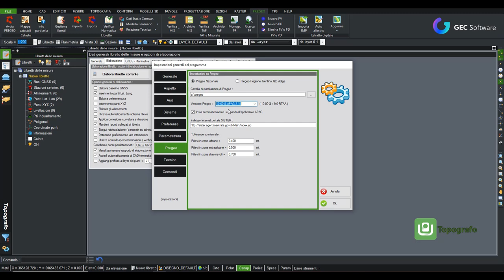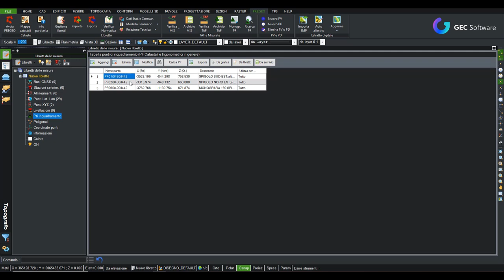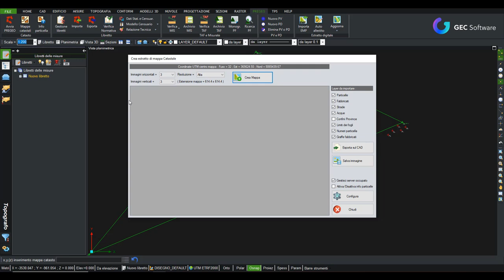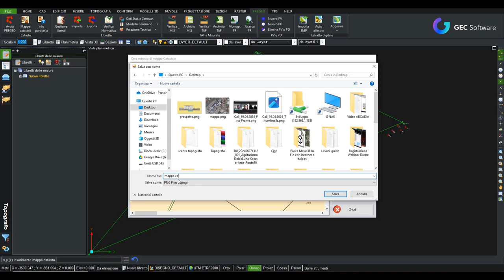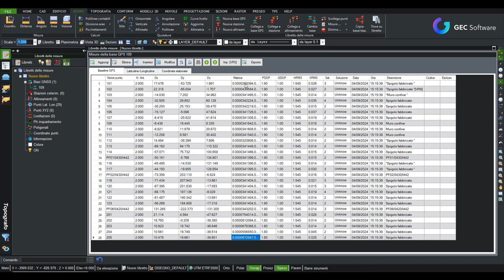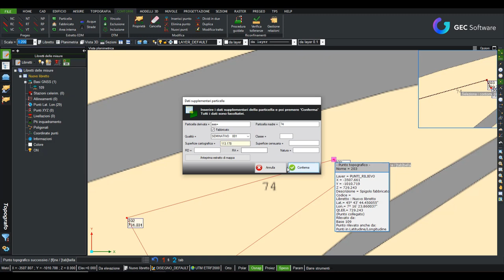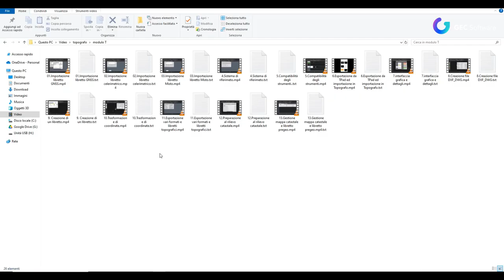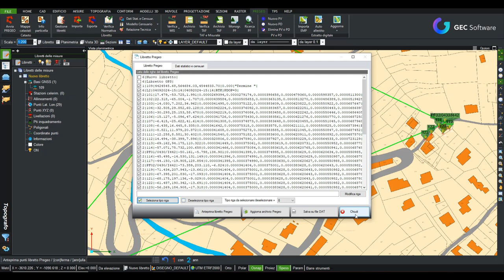Topografo - Modulo T: Pregeo 10.6.4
Pregeo 10.6.4: elaborazione del libretto, inquadramento rilievo, calcolo delle matrici, inserimento punto vertice e punto direzioni, contorni, relazione tecnica ed esportazione .dat